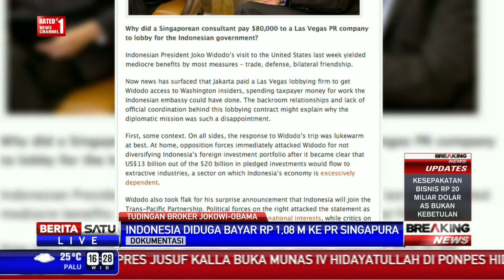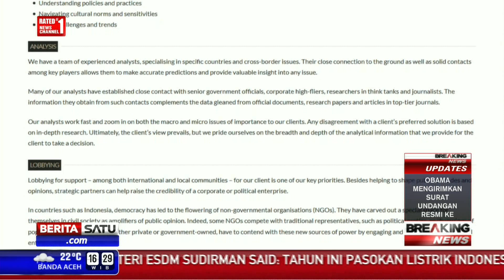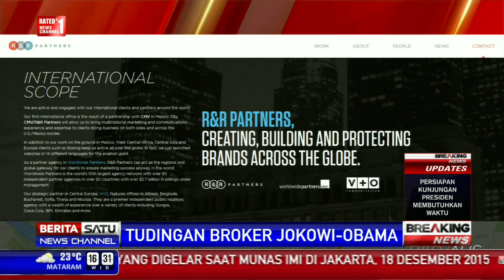Breaking News: Tudingan Broker Jokowi-Obama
Beredar kabar, pertemuan Presiden Joko Widodo dengan Presiden Amerika Serikat Barack Obama melalui broker yang merupakan sebuah konsultan public relations di Singapura.

Facebook.com/BeritaSatuTV
Youtube.com/BeritaSatu